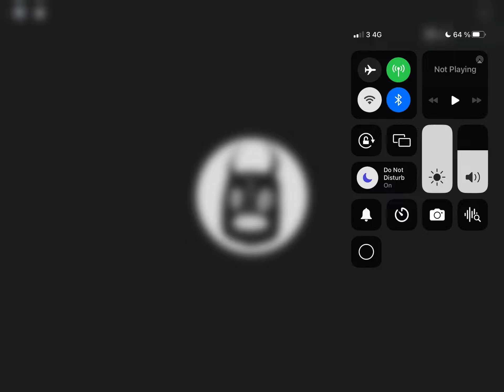Dream world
Based on Yume Nikki